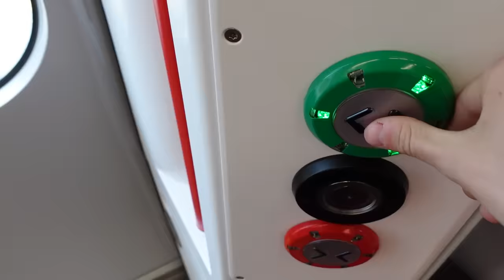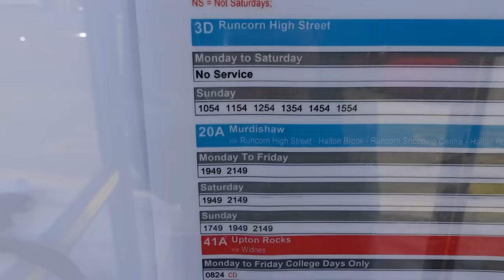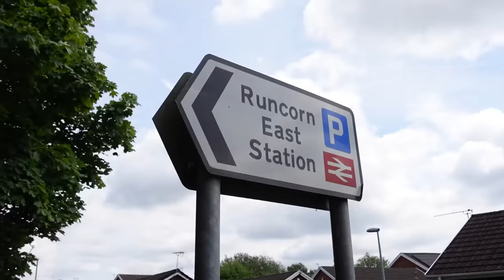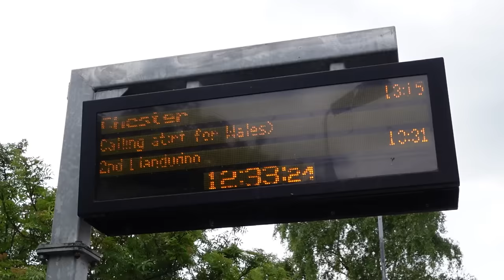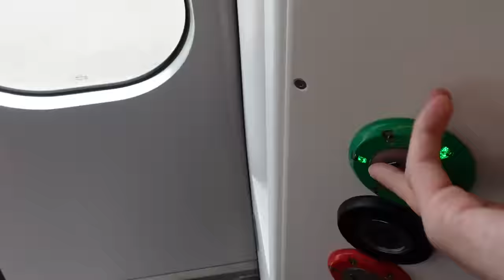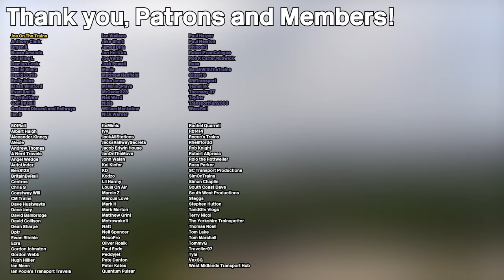THIS is Why I Visit Stations